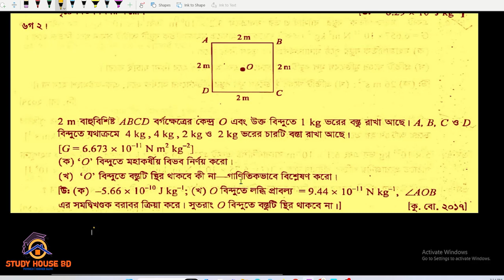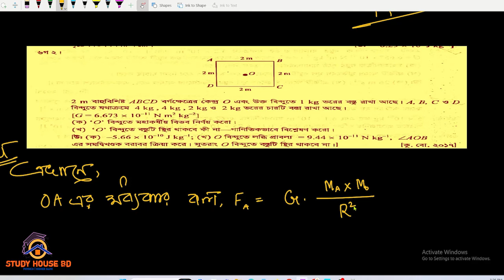HSC || মহাকর্ষ ও অভিকর্ষ || math c-2 || HSC Physics 1st Paper Chapter 6 || গাণিতিক সমস্যা